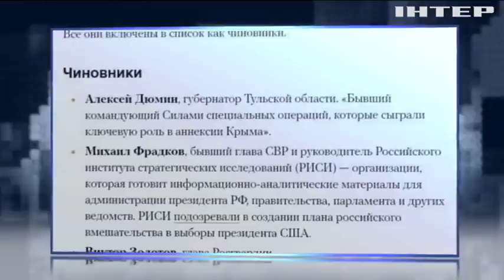В США заморозят активы российских миллиардеров